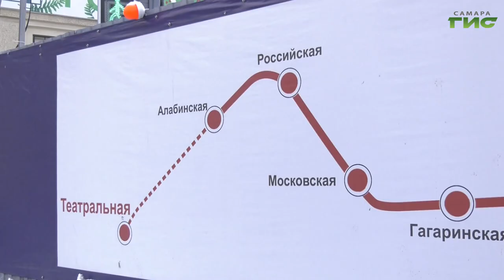В региональной столице продолжаются работы по строительству станции метро "Театральная"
В Самаре продолжается строительство новой станции метро “Театральная”. Все работы остаются под пристальным контролем и со стороны областного ведомства, и со стороны администрации Самары. После завершения первой ветки самарского метро, "подземка" свяжет удаленные районы города с его исторической частью. С вводом в эксплуатацию станции "Театральная" интервал движения электропоездов сократится до 7-8 минут.